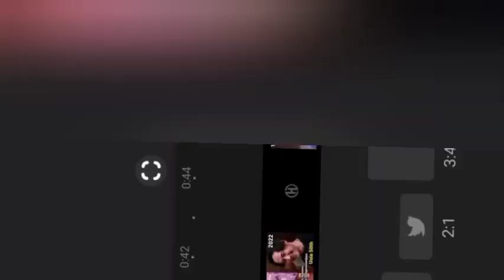20 Artis Yang Populer Di Masa Nya!!!Begini Perubahan Sekarang,